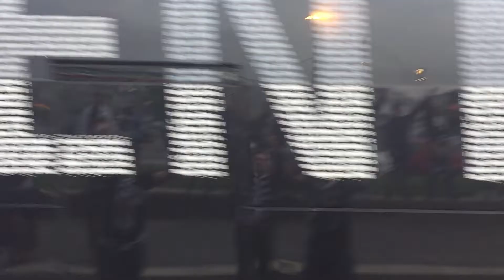Juventus - Real Madrid 2-1 (05/05/2015) by Aldo De Girolamo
Alcuni momenti topici della partita Juventus - Real Madrid, valida per la semifinale di andata della Champions League 2014/2015. Match che resterà nella storia per l'impresa dei bianconeri (2-1), per l'ennesima magnifica coreografia e per il fair play dei tifosi...